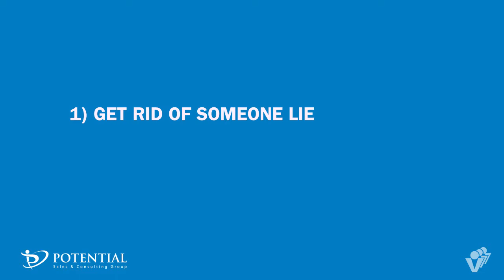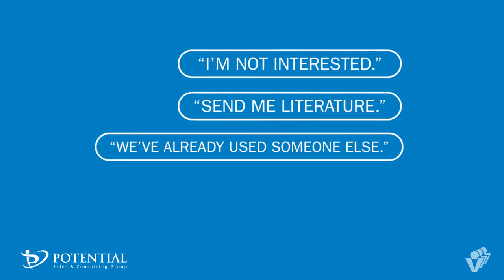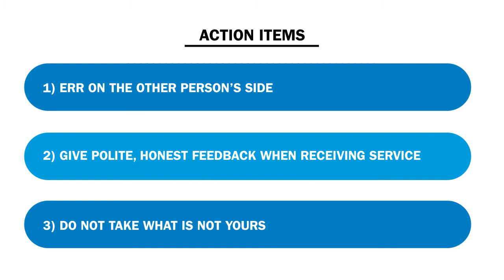Sales Professionals Are Just Honest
My good friend Joe Scatturro taught me “Truth needs no memory.”